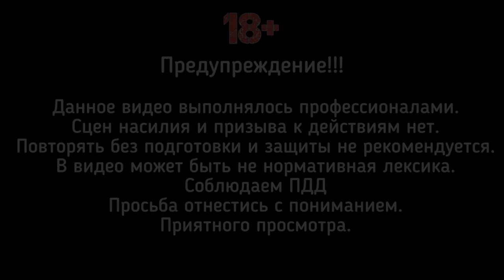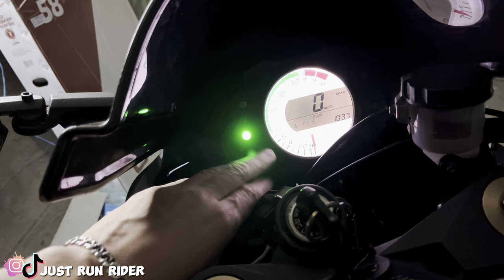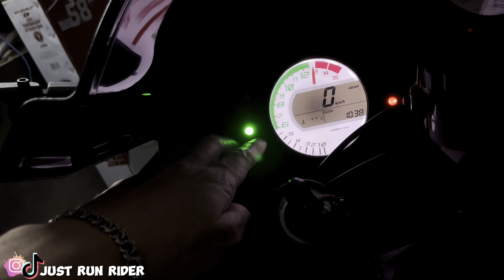Обзор мотоцикла Kawasaki ninja zx10r 2008-2010 | ЧЕСТНЫЙ Обзор | УВЕЛИЧЕНИЕ МОЩНОСТИ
Данное видео сделано профессионалками.
Все действия выполнялись в экипировке и с согласием полиции.
Не выполнять таких действий самостоятельно.
Соблюдаем ПДД!

Разгон мотоцикла Kawasaki ninja zx10r
1 - 160 км/ч
2 - 210 км/ч
3 - 240 км/ч
4 - 289 км/ч
5 - 299 км/ч
6 - 315 км/ч

Заявленная мощность 188 л.с.
Сток 188 л.с.
Прямоток 5-10 л.с.
Энерцеонный надув 10-17 л.с.

Пиковая мощность 205 + л.с.

Чип тюнинг даст еще + 10% к мощности

Мото школа JUST RUN RIDER
Fyp
Мото блогер
Рекомендации
Полиция
Чип тюнинг мотоцикла
Мото пранк
Мото свидание
Мото пикап
Мото знакомства
Viral
Вилли на спорт байке
Бернаут на мотоцикле
заруба Мотоцикл против машины
Заруба мото vs авто
Конфликт на дороге
Мото кросс
MotoGP
Мото такси
Мото эндуро
Погоня
Honda CBR
Yamaha R1
Yamaha R6
Yamaha MT
Suzuki GSX 1000
BMW S1000rr
Ducati Panigali
Aprilia
Hayabusa
Police
Заруба мото против авто
Заруба на дороге
MotoNinja
Хантер
Pilotzx6r
Vlad1000rr
Mike Explosion
Обзор мото
Обзор мотоцикла
Обзор мото класса эндуро
Обзор мото класса спорт
Выбор мотоцикла